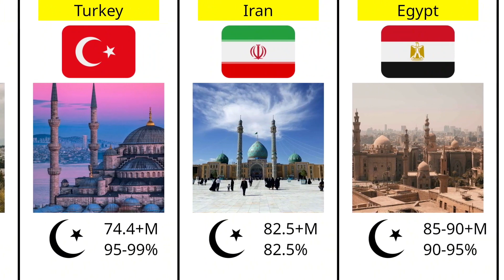Top 10 Muslim population countries